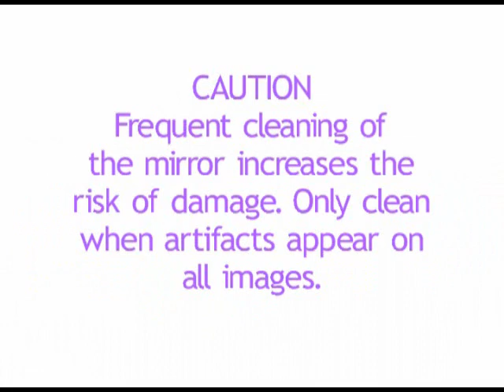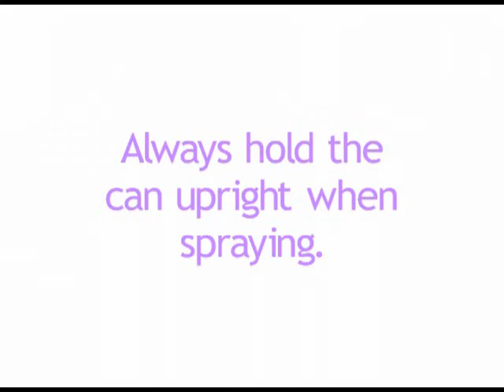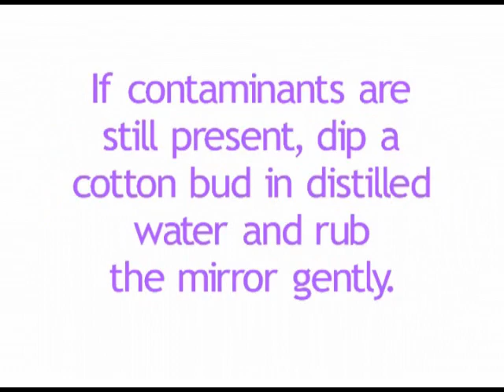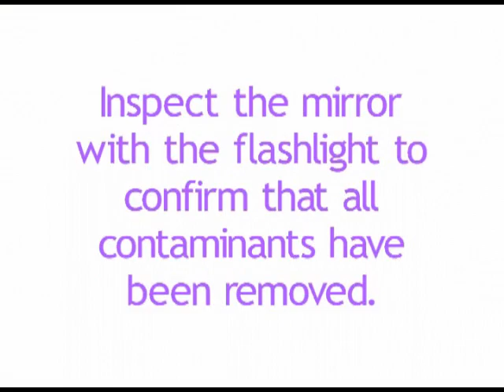Optos Optomap Mirror Cleaning Guide | Keep Your Imaging Equipment Pristine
Welcome to our latest video guide on maintaining your Optos Optomap mirror for optimal imaging performance! Keeping your imaging equipment clean is crucial for ensuring accurate diagnostics and exceptional patient care. In this video, we provide step-by-step instructions on how to effectively clean your Optomap mirror.

A clean mirror is essential for clear, high-resolution images, helping you to detect and diagnose various eye conditions with precision. Neglecting mirror maintenance can lead to obscured images, affecting diagnostic accuracy and patient outcomes.

Don't let dirty mirrors compromise your diagnostic capabilities. Watch our tutorial now and learn how to keep your Optomap mirror sparkling clean for crystal-clear retinal images and better patient care!